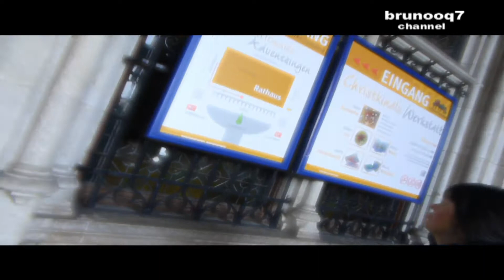Ayuntamiento de Viena, Vienna Rathaus during Christmas Market